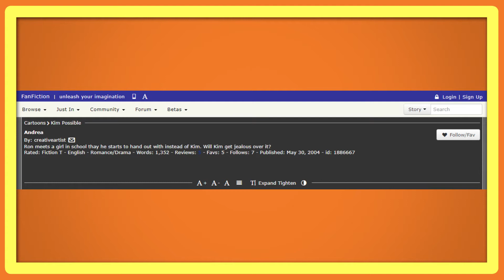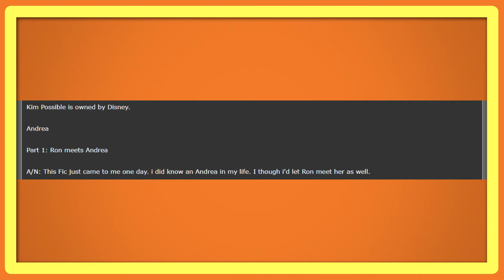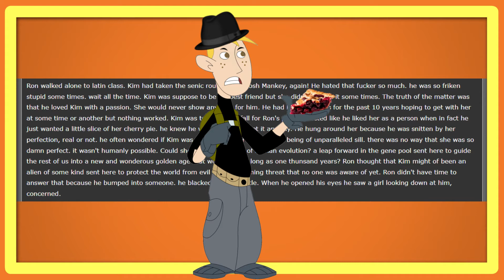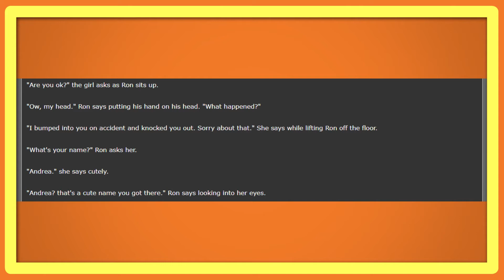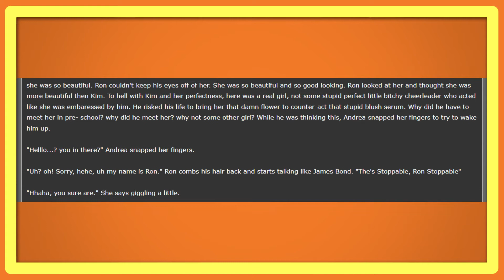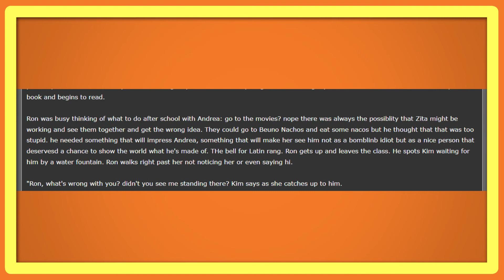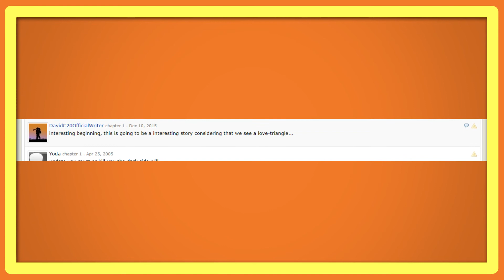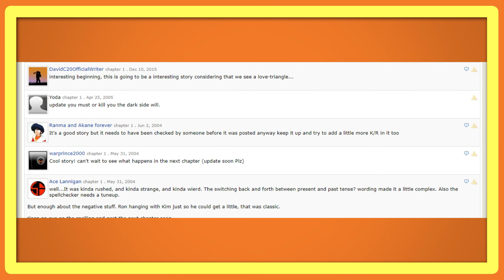Andrea - A Kim Possible Fanfic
Total nice guy bullshit. Ron might as well wear a fedora while he’s at it.